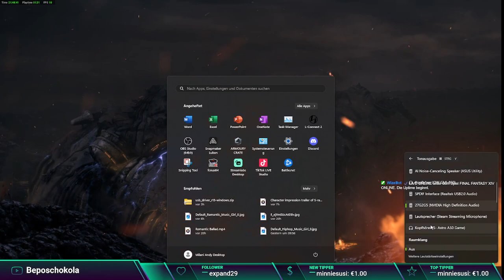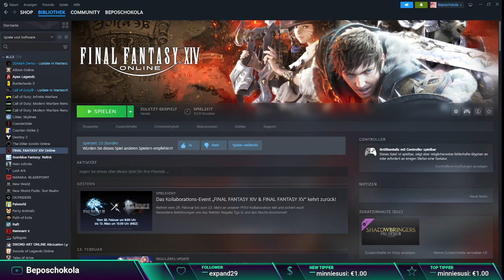Let's play Final Fantasy XIV "Online" Part 02